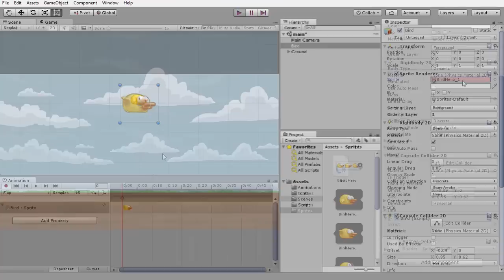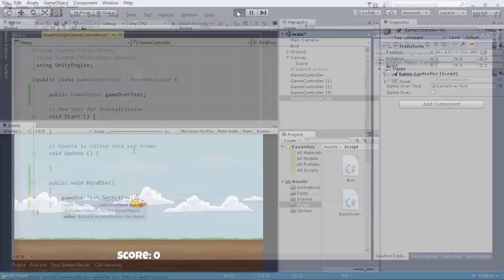00 - Presentación de la serie - Tutorial juego tipo Flappy Bird en Unity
AVISO: Es obligatorio completar los tutoriales de mi canal en el orden que se indica en esta guía

Bienvenidos a esta nueva serie de tutoriales en donde haremos un juego tipo Flappy Bird compatible para PC, Web y dispositivos móviles.

El nivel de esta serie es "principiante", de forma que para completarla sin problemas, deberás tener unos conocimientos básicos de programación y de uso de Unity. En la descripción de este vídeo tienes un enlace a una guía que muestra el orden que hay que seguir para completar los cursos de mi canal. Asegúrate de que has completado todos los cursos anteriores a este si no quieres encontrarte con problemas que luego no sepas solucionar.

Esta serie es una adaptación al español y a Unity 5 de uno de los "live training" oficiales de Unity en donde se hace un juego tipo Flappy Bird.

1. Empezaremos creando un proyecto nuevo y preparando la escena.

2. Programaremos el vuelo del protagonista...

3. Le crearemos una animación para cada estado: desocupado, aleteando y muerto.

4. Haremos la interfaz gráfica de usuario que mostrará el marcador de puntuación y el mensaje de game over.

5. Programaremos el controlador del juego. Este se encargará de actualizar el marcador de puntos, de mostrar el mensaje de game over cuando se pierda, y de reiniciar la escena cuando queramos volver a empezar la partida.

6. Haremos que el fondo haga scroll de forma infinita de forma que parezca que el personaje está avanzando.

7. Crearemos los obstáculos que el jugador tendrá que esquivar.

8. Utilizaremos un Pool de objetos sencillo para reciclar los obstáculos, y así no tener que estar destruyéndolos y creándolos.

9. Y como vídeo extra, remataremos nuestro juego añadiéndole música y sonidos.

Mírate los vídeos con las anotaciones activadas, y léete sus descripciones, ya que sólo así podrás enterarte de cómo solucionar los problemas que vea que más pregunta la gente. En caso de no encontrar la solución ahí, consulta en nuestra comunidad en Google+. Recuerda que los comentarios son para comentar qué te ha parecido el vídeo, no para hacer preguntas.

Quiero terminar este vídeo agradeciendo a todos los que me habéis apoyado de una u otra forma. Esta serie de tutoriales va dedicada para vosotros.

A no ser que se diga lo contrario, los recursos utilizados en el mismo se ofrecen bajo licencia Apache 2.0 y pueden descargarse gratuitamente desde el siguiente enlace

Aunque esta serie de tutoriales ha sido creada con la versión 5.5 de Unity, cualquier versión de Unity 5 o superior puede valer.

Aviso: Aunque el nivel de este vídeo es nivel Principiante, no debería ser el primer tutorial que hagas. Échale un vistazo a esta guía en donde indico el orden en el que tienes que completar mis cursos

Ya no respondo a preguntas en comentarios/mensajes. Sois miles de seguidores y no puedo atenderos personalmente. He creado esta comunidad en Google+ para que os ayudéis entre vosotros (La visito una vez al día para comprobar que todas las preguntas tengan su respuesta. Si me encontrara alguna sin responder y supiera su respuesta, la respondería yo.)